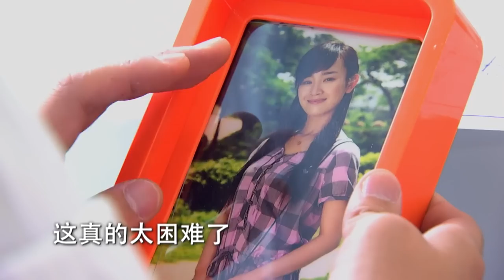小三結婚前天，老公竟找原配享受一日單獨約會，小三找不到人氣得發瘋！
劇名：《爱情真善美》My Daughter
主演：唐嫣 / 張檬 / 戚薇 / 陳楚河 /
劇情簡介：夏正松和於靚結婚三十年，育有二女，家庭和睦。但隨著女兒們步入婚戀年齡，為人父母的煩惱也接踵而來。大女兒友善遇到了心儀的對象皓天，但對方已有青梅竹馬的女友真真，正松堅決反對女兒介入他人情感關係，友善卻希望有追求真愛的自由，父女之間產生衝突。小女兒天美的愛情也遭遇到困境。身為父親的正松一邊撫慰著受傷的天美，一邊苦口婆心勸說友善懸崖勒馬，同時自己的婚姻也漸漸陷入危機。重重波折襲來，在父親正松的幫助下，女兒們終於放下一切怨恨和隔閡，有情人終成眷屬，家庭重歸和睦。